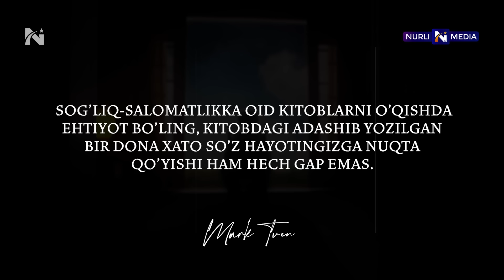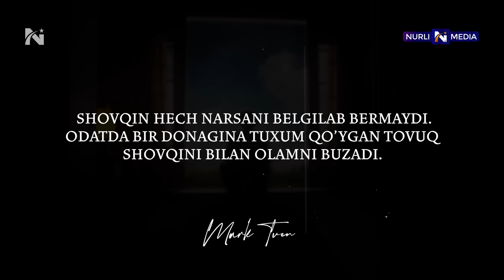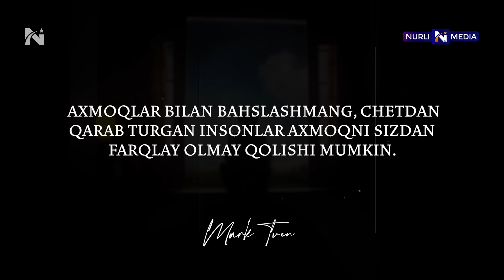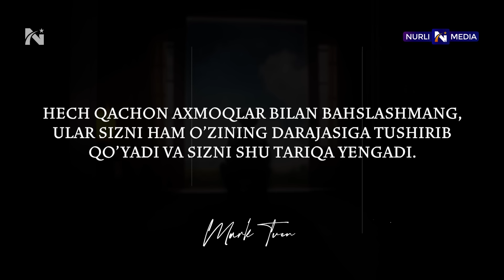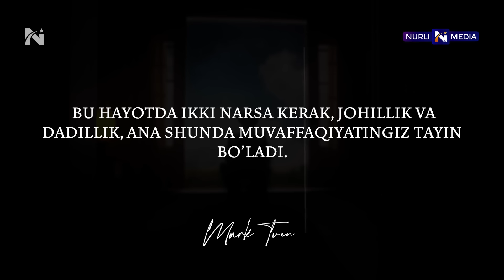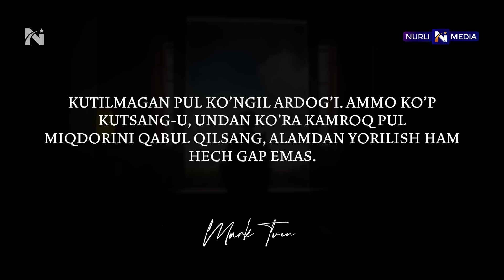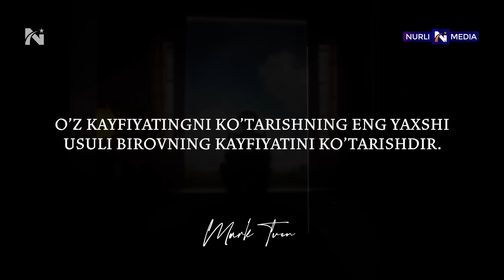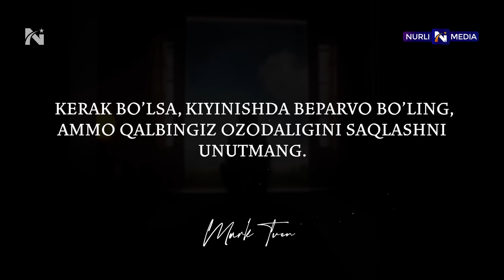Baxtni his qilishning Yo'li- Mark Tven Hikmatlari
Ushbu video Mark Tven hikmatlarini tinglaysiz.

Asl ism-sharifi Semuel Lengxorn Klemens bo‘lgan amerikalik yozuvchi, jahon adabiyotining yirik namoyandasi. O‘spirinlik va yigitlik yillarida darbadarlikda kun kechirgan, turli kasblar bilan shug‘ullanib, tirikchilik o‘tkazgan, keyinchalik gazeta tahririyatlarida ishlagan.
Folklor syujeti asosida yozilgan «Kalaverasdan chiqqan mashhur sakrovchi qurbaqa» asari (1865)da soddadil amerikaliklarning hazil-mutoyibasi va hayoti tasvirlangan. 1867 yilda Yevropa va Falastin bo‘ylab sayohat qilgan. «Chet ellardagi soddadil kishilar» (1869) yumoristik ocherklar, «Toblanganlar» (1872) ocherklar kitoblariga kirgan asarlar ana shu sayohatlar taassurotlari asosida maydonga kelgan.
«Zarhal asr» (1873, Ch. Uorner bilan hamkorlikda) romani moliyaviy-siyosiy korrupsiya haqida, «Yaltiroq asr» (1874) satirik romanida esa jamiyat illatlari hajv etiladi. Yumoristik va satirik yo‘sinda yozilgan «Eski va yangi hikoyalar» (1875), «Tennesidagi jurnalistika» (1869), «Meni gubernatorlikka qanday saylashgani» (1870), «Qishloq xo‘jaligi gazetasiga qanday muharrirlik qildim» (1870) singari to‘plamlariga kirgan asarlarida Amerika xayotining turli qirralari tasvirlangan.
«Geklberri Finning boshidan kechirganlari» (1884) romanida amerikacha hayotning yetuk ijtimoiy tanqidi, muruvvat va iltifotning manfaatparastlik va shafqatsizlik bilan yonmayon mavjudligi ko‘zga tashlansa, «Qirol Artur saroyidagi konnektikutlik yankilar» (1889) qissasida ijtimoiy qarama-qarshilik dunyosi krralanadi. «Missisipidagi eski davrlar» (1875), «Missisipidagi hayot» (1883) kitoblari, «Shahzoda va gado» (1882), «Ovsar Vilson» (1894), «Tom Soyer chet elda» (1894), «Tom Soyer — josus» (1897), «Sirli notanish odam» (1916) kabi roman va qissalar muallifi.
Yozuvchining 1895 yildagi jahon bo‘ylab sayohati «Ekvator bo‘ylab» (1897) kitobida, shuningdek, pamfletlar turkumi, shu jumladan «Qorong‘ida o‘tirgan odamga» (1901), «Harbiy ibodat» (1923 yilda nashr etilgan) asarlarida aks etgan.
Bolalarga atab yozilgan asarlari bolalar adabiyotining mumtoz namunalari sanaladi («Tom Soyerning boshidan kechirganlari», 1876 va b.). «Tom Soyerning boshidan kechirganlari» asari (A. Pirnazarov tarjimasi) o‘zbek tilida bir necha bor nashr etilgan. Shuningdek, «Geklberri Finning boshidan kechirganlari», «Hikoya va pamfletlar» (1959), «Shahzoda va gado» (1962) va boshqa asarlari xam o‘zbek tiliga tarjima qilingan, maktab darsliklariga kiritilgan.